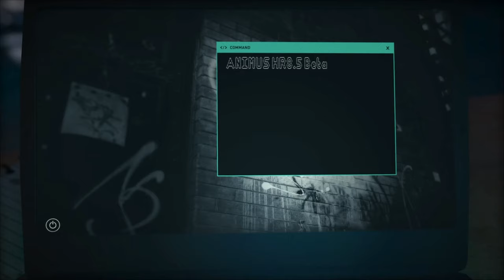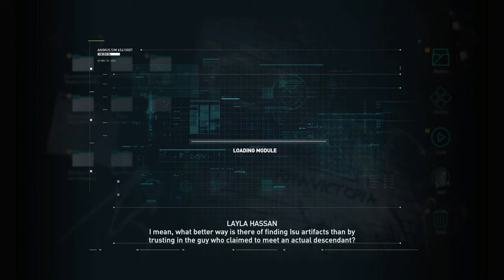Discovering of the epic Assassin’s Creed Odyssey - A Greek Journey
Today we're Discovering  Assassin’s Creed Odyssey ! In this today's video, we're going to explore the amazing greek world of assassin's creed odyssey. First of all, I'm gonna present the game, then we're gonna jump into the actual game and create our first character. After that we will finally gonna discover the beautiful open world. Next we are going to discover the combat ans main mechanics of the game. And to finish that video I'm gonna give my opinion on the game !

Chapters :
00:00 - Introduction
00:44 - Assassin's Creed presentation
01:21 - Assassin's Creed Odyssey presentation
02:11 - Assassin's Creed Odyssey gameplay
18:10 - Conclusion

On this Channel you’ll find videos on many topics because I’m trying different things. So the main topics will be drawing, gaming, and coding. These are the principal things I love so I will do it on my channel.